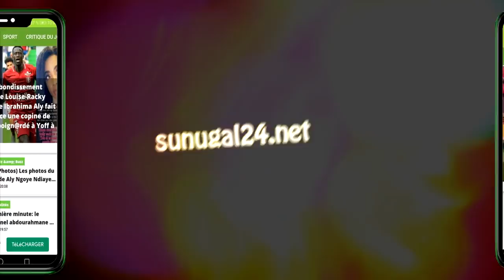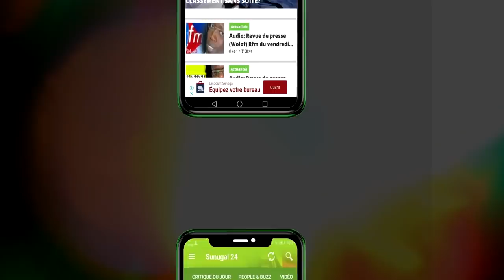Ir@n Ndao aborde la $aint Valentin des célibataires et dénonce Guéęr, Guewel, Teugue...